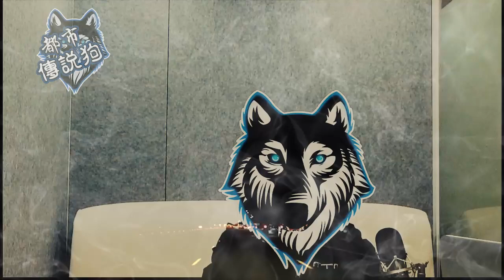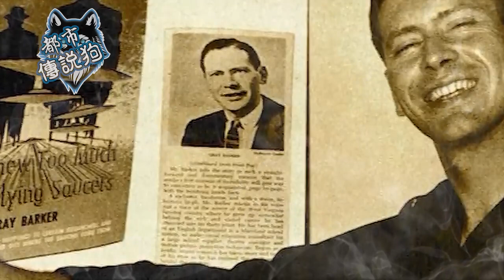[傳說狗] (第 27 講) - 災難生物天蛾人